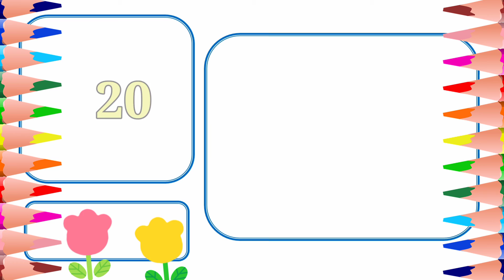Learn Numbers from 1 to 10|Number Rhymes for Children|Counting by Kids Learn #176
counting
learn numbers
writing numbers
learn numbers
learn colors
how to write numbers for children dotted
123 counting
write numbers in words
1234 song
12345
counting numbers
number songs
how to write numbers for kids
number 1-100
handwriting numbers
12345 rhymes
learning video for toddlers
12345 kids songs
learn to write numbers
123 counting for kids
write numbers 1-10
123 counting song
Kids learn
123 song
numbers
abc 123
learn numbers
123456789